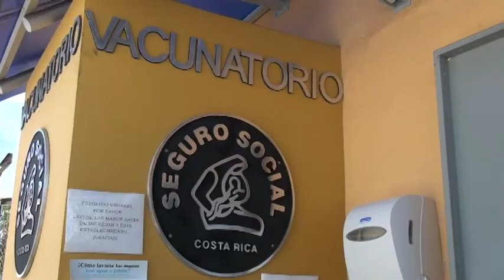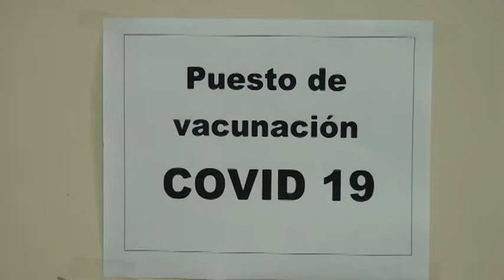Adultos mayores en Pérez Zeledón muy satisfechos de recibir primera dosis contra el Covid 19